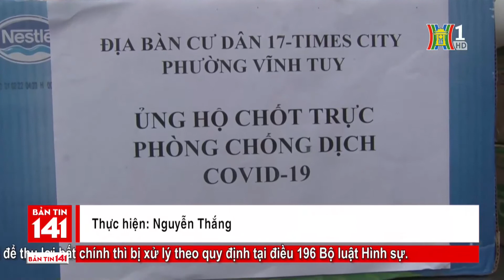Bản tin 141 ngày 12/04/2020|Lập 9 chốt cách ly y tế thôn Hạ Lôi, xã Mê Linh trong 28 ngày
♨️ Lập 9 chốt cách ly y tế thôn Hạ Lôi, xã Mê Linh trong 28 ngày
♨️ CAQ Hoàn Kiếm trao tặng quà cho hộ nghèo trong đợt dịch Covid-19
♨️ Đóng cửa hơn 12 bến Đò Ngang, kiểm soát chặt giao thông đường thủy
♨️ Tăng cường kiểm soát tại 30 chốt kiểm tra dịch Covid-19